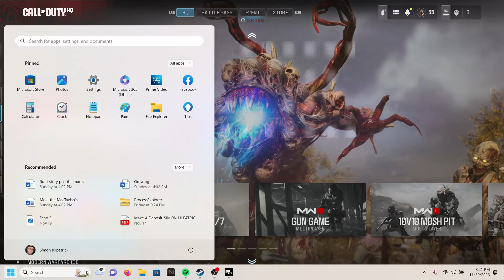Working on event challenges!